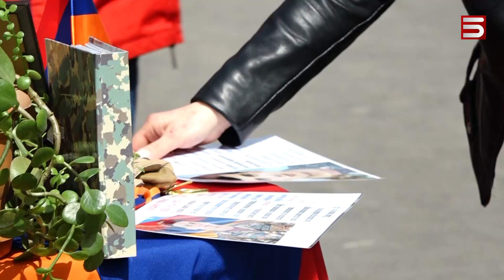44-օրյա պատերազմում զոհված Արտյոմ Մկրտչյանի բակում խաչքար են տեղադրել